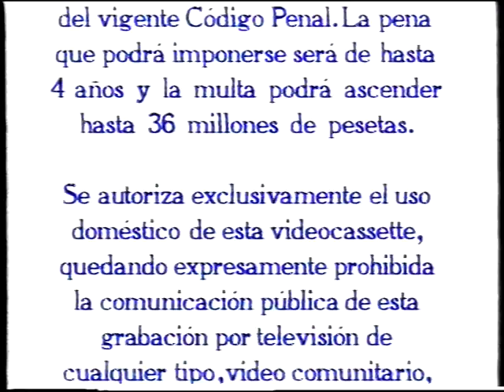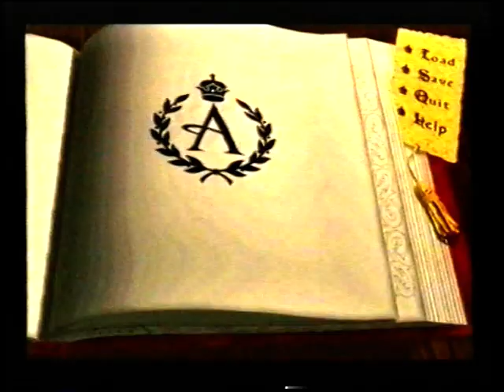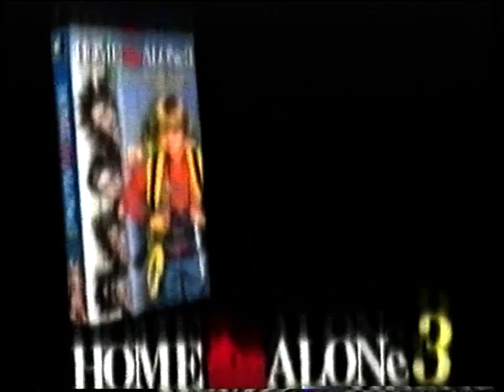Anastasia (VHS 1998)